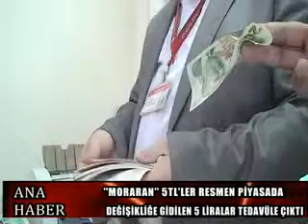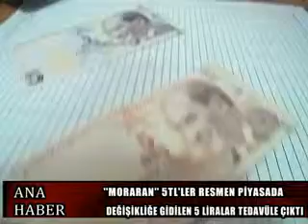Moraran 5 liralar piyasada